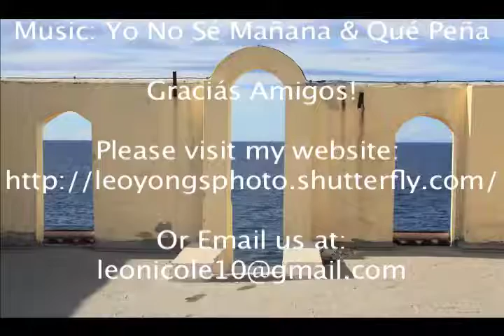Beaches Of Leo's Trips To Mexico And Cuba (With Narration) Tourism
English:

Hi, Welcome to my Executive Pictures from Cuba and Mexico! This video is going to talk about my trip to Cuba and Mexico, produced by Leo Phanichphant-Yong. I hope you enjoy this video that I've made.

Español:

Hola, bienvenidos a mi Fotos Ejecutivos de Cuba y México! Este video va a hablar sobre mi viaje a Cuba y México, producido por Leo Phanichphant-Yong. Espero que disfruten de este video que he hecho.